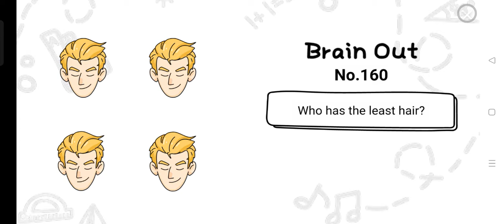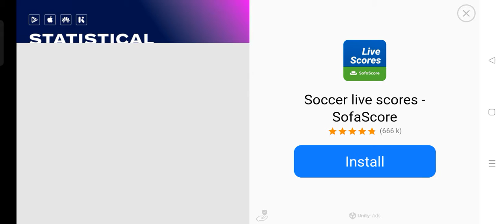Please please like stumble guys new video.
Stumble guys Pro Player.